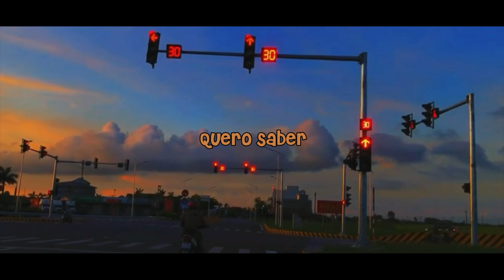VanMilli - Fica Comigo [Brazilian Phonk Lyric Video] [Brazilian Funk]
Fica comigo
Por uma noite
Fica comigo
Por uma noite

Quero Saber
Saber Saber
Quero Saber
Saber Saber

Fica comigo
Por uma noite
Fica comigo
Por uma noite

Quero Saber
Saber Saber
Quero Saber
Saber Saber

Fica comigo
Fica comigo
Fica comigo

Fica Comigo Por Uma Noite Quero Saber

im not brazilian but this song is fire